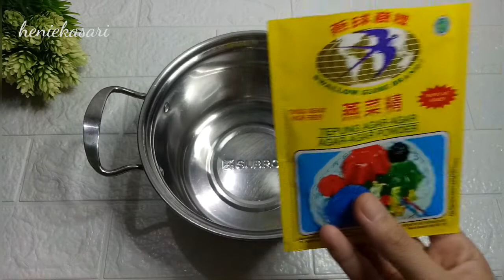OLAHAN PISANG INI LUDES DALAM SEKEJAP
Bantu kami untuk membangun channel ini dengan cara :
Semoga tayangan ini bermanfaat bagi kita semua
Terima kasih ❤

Bahan-bahan:
3 buah pisang matang
1 bungkus agar-agar tanpa rasa
7 sdm gula pasir (sesuai selera)
1 sdm tepung maizena
¼ sdt garam
65 ml santan instan
1 sachet kental manis
600 ml air